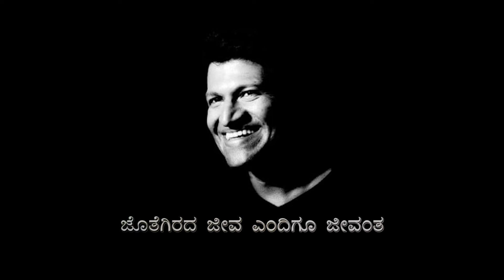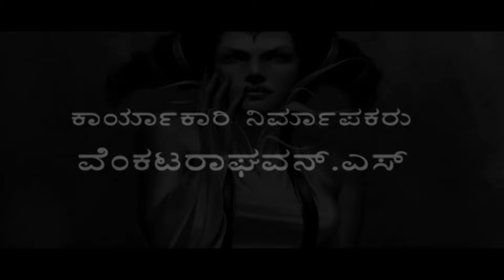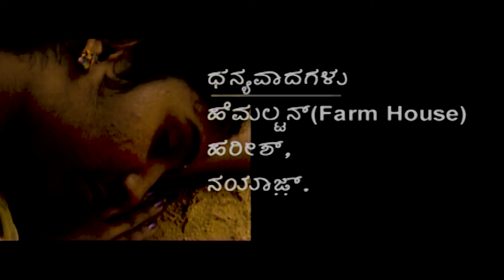Kaadiruve Neenagaagi || ಕಾದಿರುವೆ ನಿನಗಾಗಿ || Telefilm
A horror Thriller Telefilm set in 2005
Production House : Daksha Entertainments
Camera - Editing - Dubbing : Adinath Visual Solutions
Producer - Paraswanatha B P
Editor: Sunay S  Jain
Direction : Muthuraju